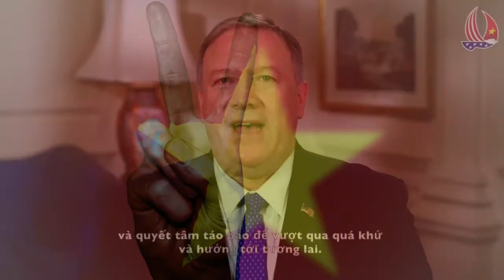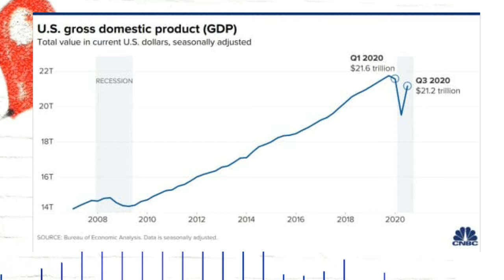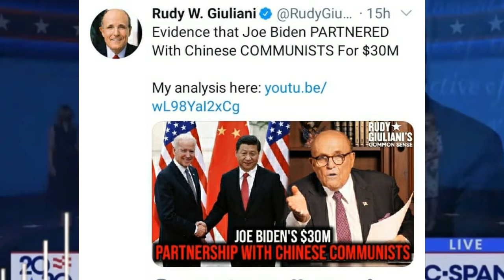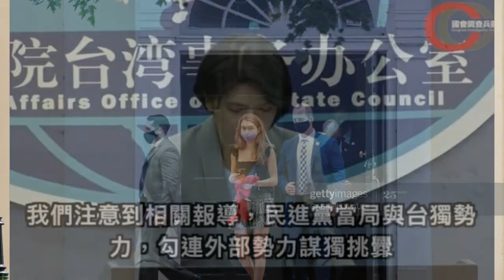TụiBLM đ,ốt tr,ụi nhà thờ Người VIỆT ở PA. Cụ Bi nhần có thắng cũng sẽ ra,t,òa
TụiBLM đ,ốt tr,ụi nhà thờ Người VIỆT ở PA. Cụ Biden nếu có thắng cũng sẽ có vụ kiện